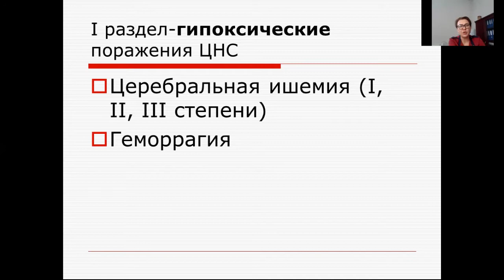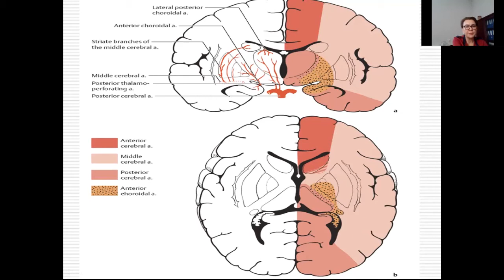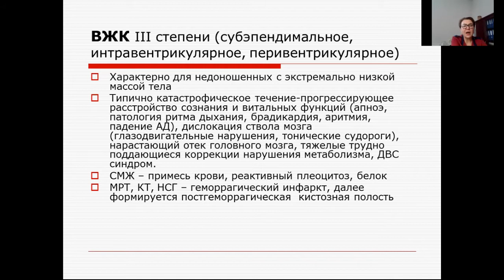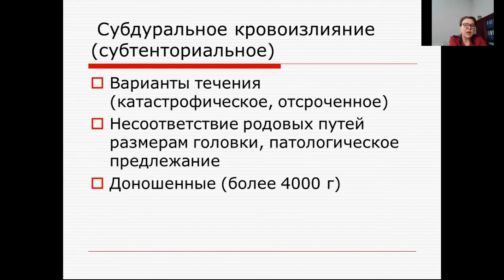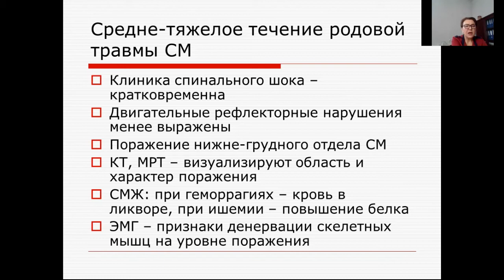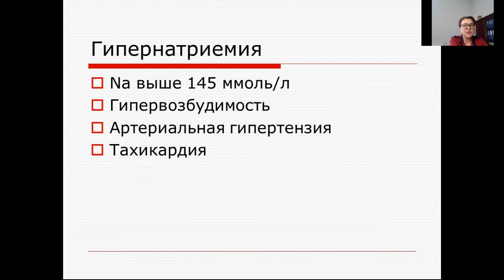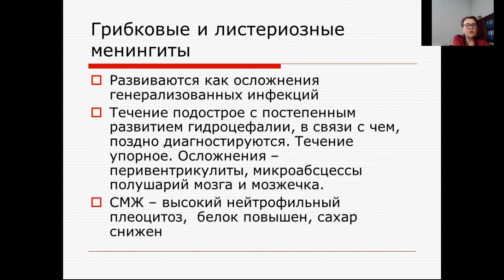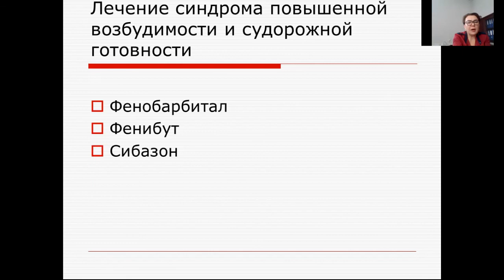Перинатальные поражения нервной системы